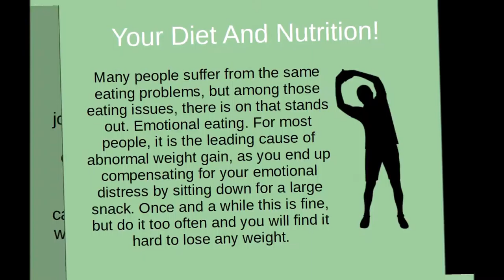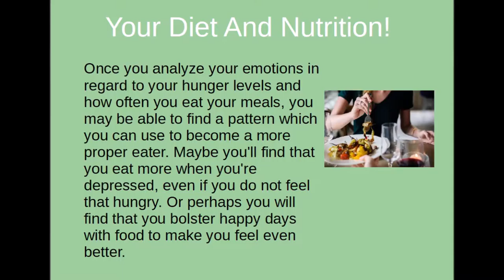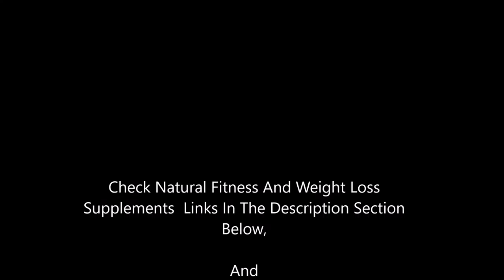Your Diet And Nutrition - Are You An Emotional Eater?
Many people suffer from the same eating problems, but among those eating issues, there is on that stands out. Emotional eating. For most people, it is the leading cause of abnormal weight gain, as you end up compensating for your emotional distress by sitting down for a large snack. Once and a while this is fine, but do it too often and you will find it hard to lose any weight.

And